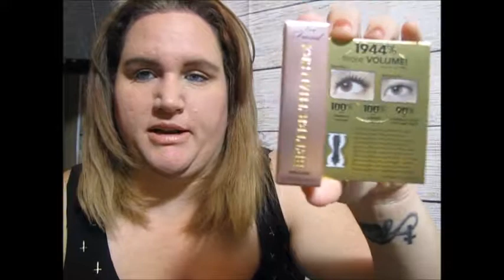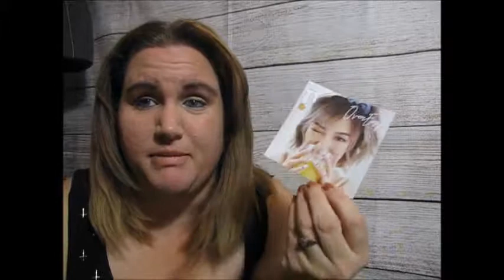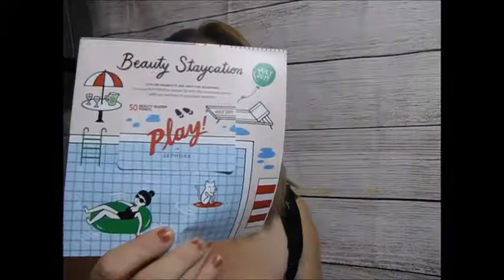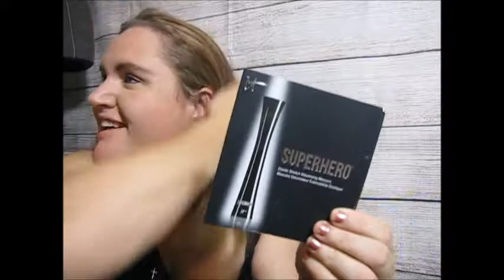Battle of the subscription box's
Please forgive me for being away. I have been sick with a summer cold, but I am back with a battle of the box's video for you all.

I got Sephora Play and Ipsy.. Did I like them?

These box's were purchased with my own money!